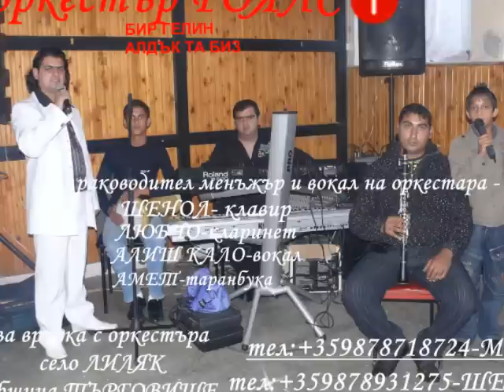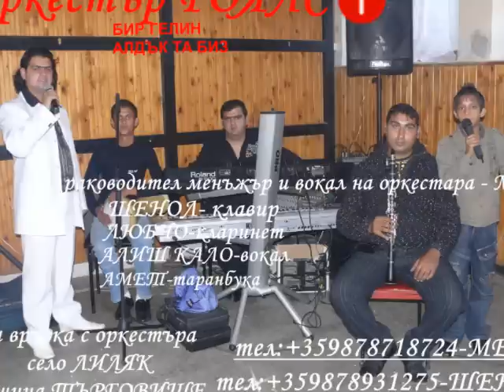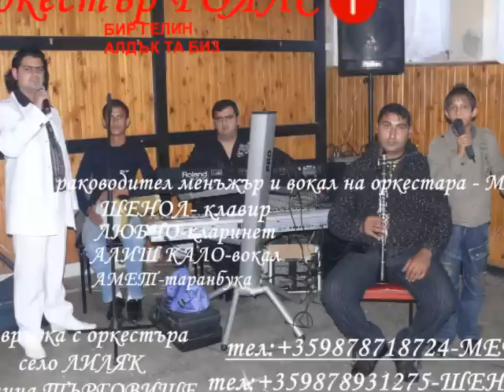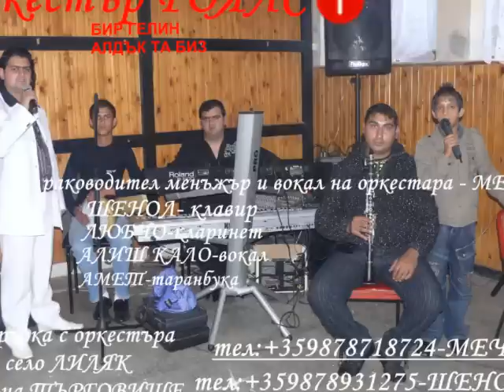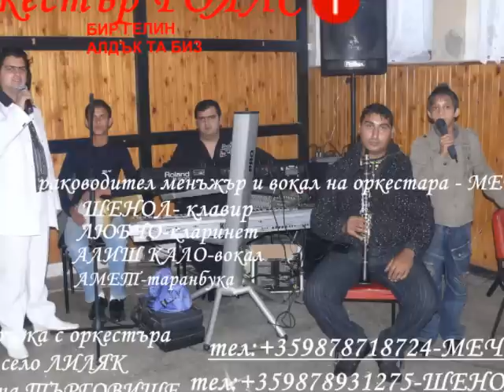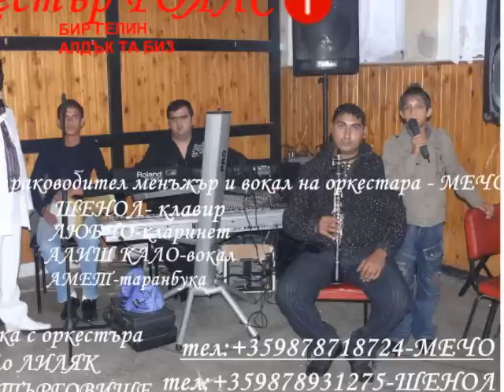ork.royals 2011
studio rujdi